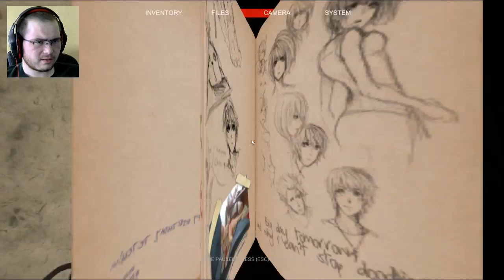Dread Out 24 - Dance of the Ghosts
I have to find part to a gramophone and a picture while being stalked by a little doll, that I can't touch by the way.